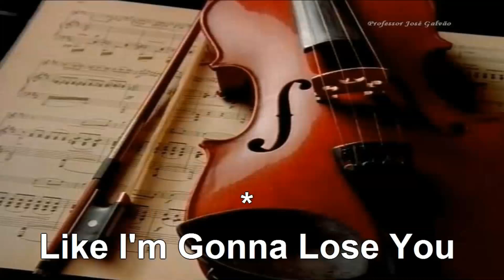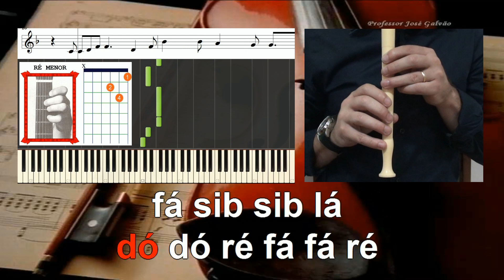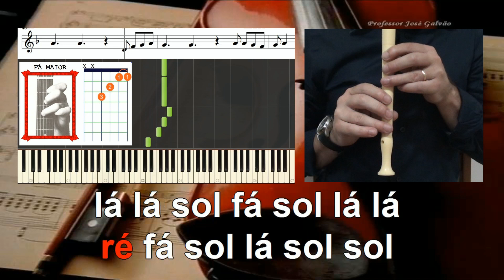Like Im Gonna Lose you Meghan Trainor & John Legend Educação Musical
Like I'm Gonna Lose You é um tema que foi gravado em junho de 2015 pela cantora e compositora Meghan Trainor  em dueto com John Legend. Para além de Trainor participaram na composição Justin Weaver, e Caitlyn Smith.
Musicalmente falando, esta balada num estilo Soul relata uma história de amor otimista e inspiradora mas deixa também uma mensagem de alerta para que ninguém considere o amor como algo garantido eternamente.
Escrita num compasso composto (doze por oito) apresenta-se com um andamento lento na tonalidade (original) de Dó Maior, mas no caso deste instrumental fiz a transposição para fá maior para permitir a sua execução na flauta.
Alterei ligeiramente a melodia (simplifiquei o ritmo) e alterei também a harmonia para permitir uma espécie de “loop” de acordes em sequência facilitando a sua execução nos Orff e em instrumentos harmónicos.
Letra / Lyrics
Split second and you disappeared and then

So I'm gonna love you
Like I'm saying goodbye
I won't take you for granted 'cause we'll never know when
When we'll run out of time so I'm gonna love you

I'll make the most of the minutes and love with no regrets

So let's take our time
To say what we want
Use what we got
Before it's all gone

Cifra melódica
dó dó ré fá fá ré
dó dó ré fá sol lá
fá sib sib lá
sol sol lá sol fá

lá lá sol sol sol
fá fá fá
sol sol sib sib lá

sol lá sol lá
sol lá sol DÓ

lá lá lá
sol sol fá sol fá

dó dó
ré fá fá ré dó
dó dó
ré fá mi ré dó
dó dó
ré fá ré ré
RÉ RÉ RÉ DÓ
lá sib lá sib lá DÓ

DÓ lá sol fá lá lá
ré fá sol lá sol sol
lá lá sol fá sol lá lá
fá fá sol sol
sib lá sol lá sol fá

Interlúdio
dó dó